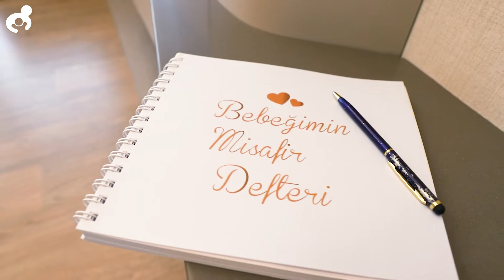İpek & Can Bebeğin Doğum Hikayesi